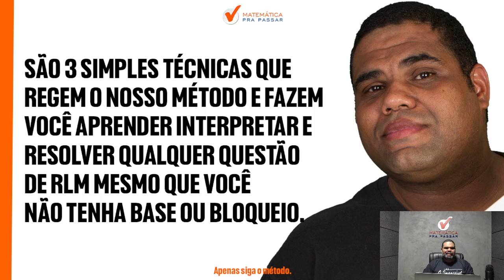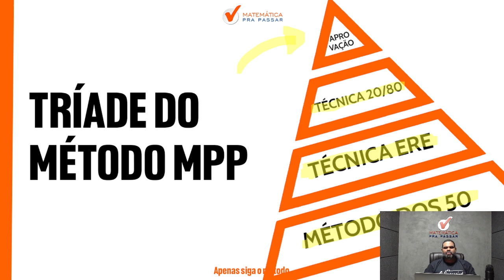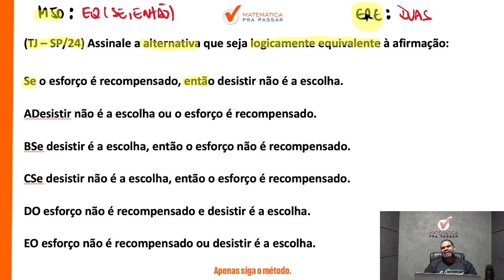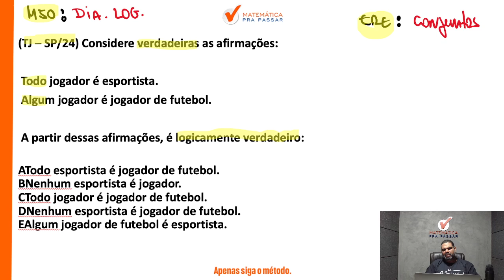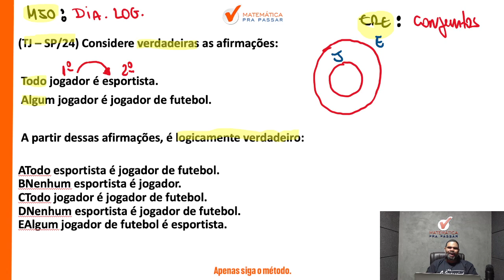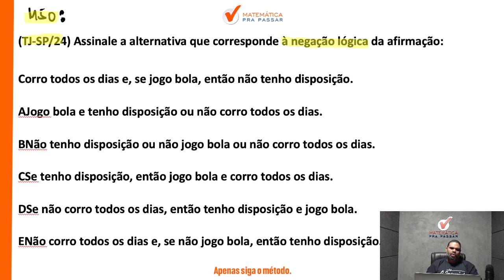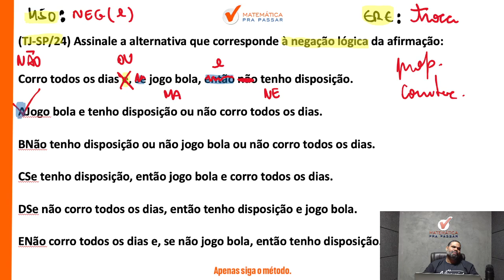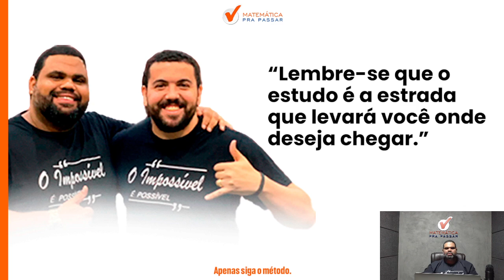🔴 Concurso TJ-SP 2024 | Aulão de Raciocínio Lógico.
Então você precisa aprender com esse vídeo onde nosso professor, Marcão, mostra Raciocínio lógico de Forma rápida e Simples para o TJ-SP.

Agora basta dar o play no vídeo e aprender Aulão de Raciocínio Lógico com o Método MPP.

Agora basta dar o play no vídeo e aprender Raciocínio Lógico TJ-SP 2024 com o Método MPP.